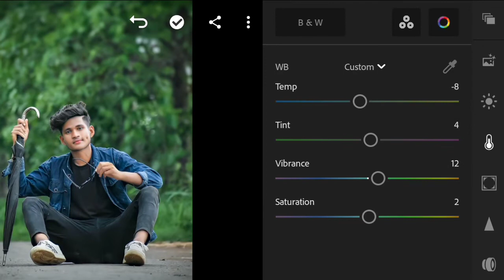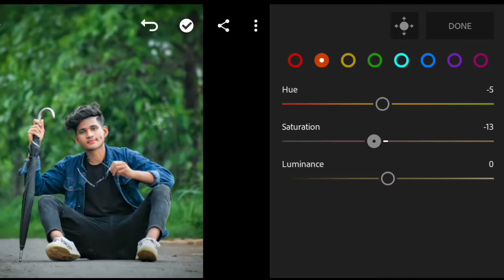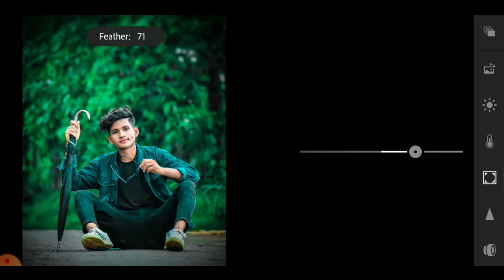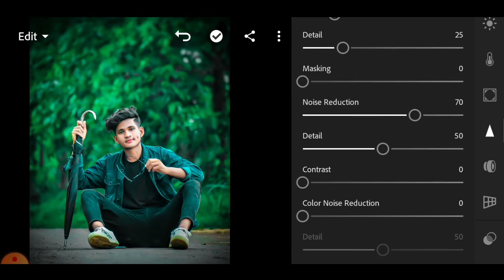blue and green effect lightroom photo editing || lightroom photo editing tutorial in mobile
Hi guys I am Mahendra Aaj Is video Mein Ham Aapko Bataen Hain Ki Aap Kis Tarah Se lightroom Mein Photo Editing Kar Sakte Hain || I Hope Aapko Video Bahut Pasand Aaegi |

____________________Your Queries___________________

Blue and green effect lightroom photo editing
Lightroom photo editing tutorial in mobile mobile

_______________________tag_________________________